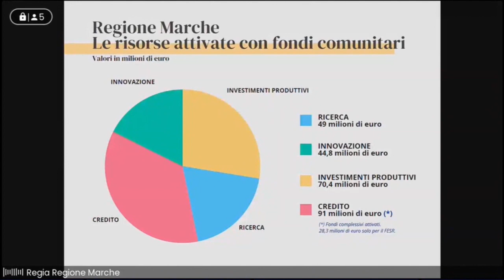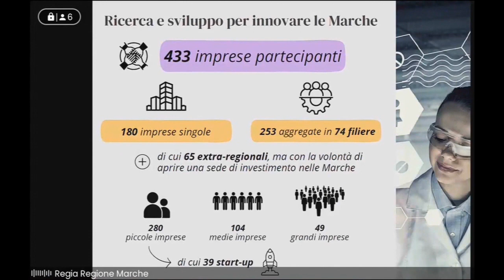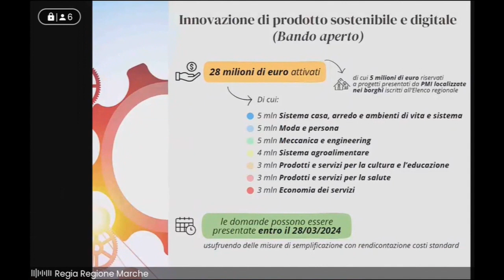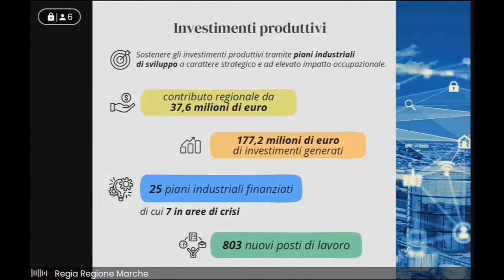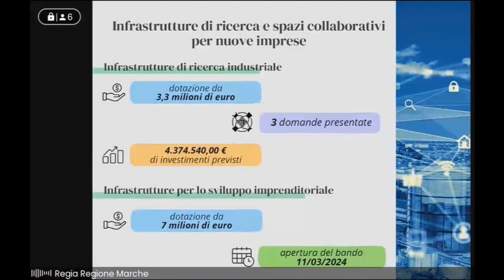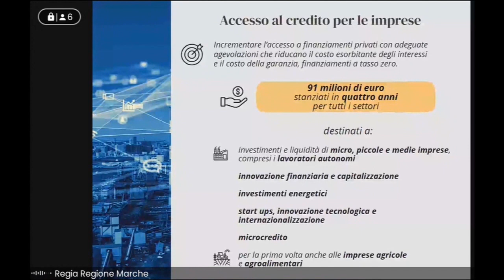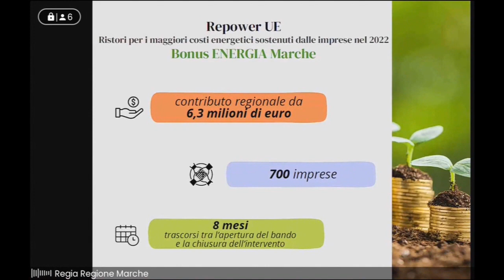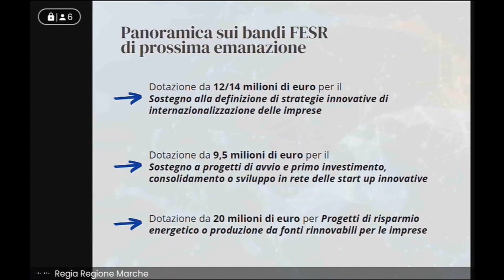Conferenza stampa su "Risorse e sviluppo per una politica regionale che investe nelle imprese"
Conferenza stampa per fare il punto sulle politiche industriali e di sviluppo economiche regionali, con un focus sulle risorse stanziate, gli obiettivi raggiunti e i bandi di prossima emanazione.

Intervengono:
Andrea Maria Antonini, Assessore allo Sviluppo economico
Stefania Bussoletti, Direttore di Dipartimento